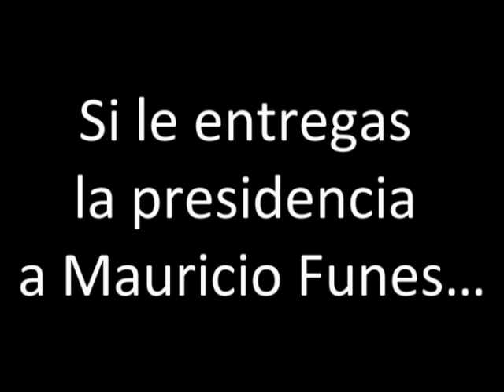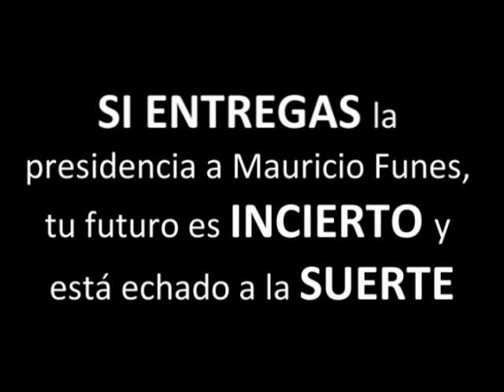Si le entregas la presidencia al FMLN.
estas actos se veran casi a diario si le entregas la presidencia a el fmln.